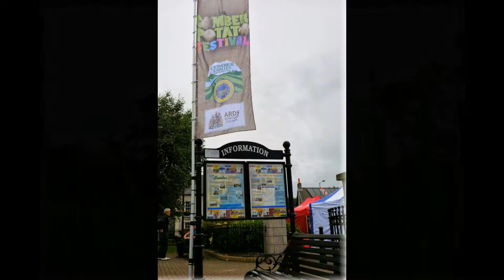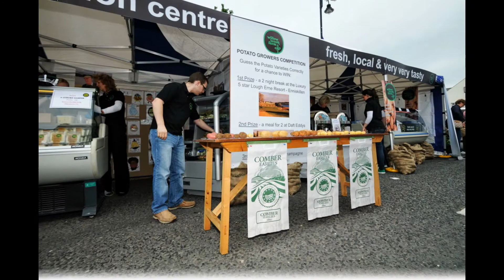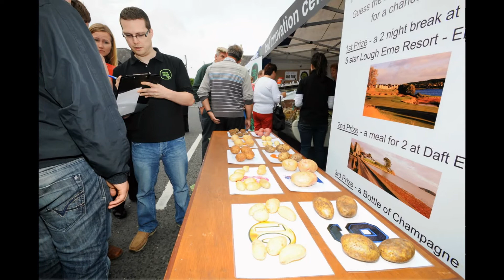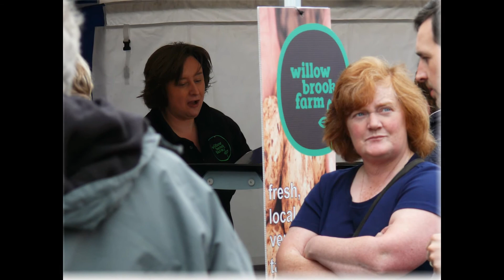Comber Potato Festival 2013